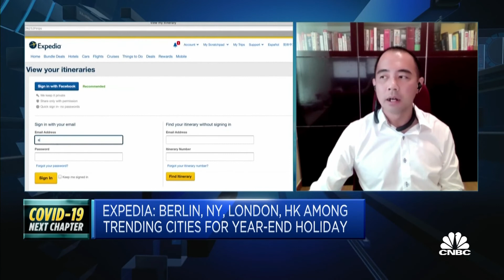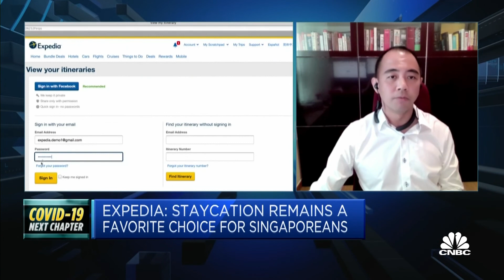Many in Singapore are exploring long-haul travel to European destinations: Expedia Group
Choo Pin Ang of Expedia Group says many people in Singapore are still adopting a "watch-and-see" approach when it comes to traveling overseas, but he expects an uptake in travel bookings as the year-end school holiday approaches.